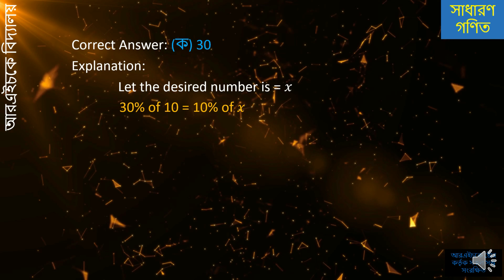30% of 10 is 10% of which? (প্রশ্ন ৭ সূত্রঃ ২৯তম বিসিএস)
30% of 10 is 10% of which? (প্রশ্ন ৭  সূত্রঃ ২৯তম বিসিএস)

১. বাস্তব সংখ্যা, ল,সা,গু, , গ,সা,গু, , শতকরা, সরল ও যৌগিক মুনাফা, অনুপাত ও সমানুপাত, লাভ ও ক্ষতি।
২. বীজগ্ণিতিক সূত্রাবলী, বহুপদী উংপাদক, সরল ও দ্বিপদী সমীকরণ, সরল ও দ্বিপদী অসমতা, সরল সহসমীকরণ।
৩. সূচক ও লগারিদম, সমান্তর ও গুণোত্তর অনুক্রম ও ধারা।
৪. রেখা, কোণ, ত্রিভূজ ও চতুর্ভুজ সংক্রান্ত উপপাদ্য, পিথাগোরাসের উপপাদ্য, বৃত্ত সংক্রান্ত উপপাদ্য, পরিমিতি - সরলক্ষেত্র ও ঘন বস্ততু।
৫. সেট, বিন্যাস, সমাবেশ, পরিসংখ্যান ও সমভাব্যতা।